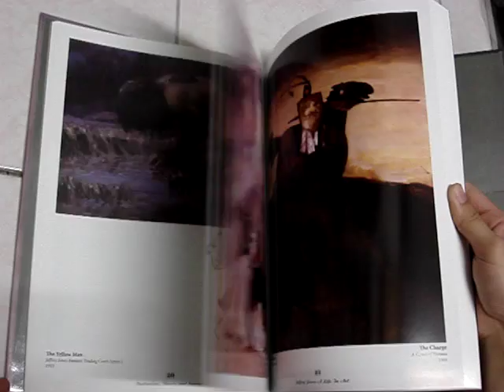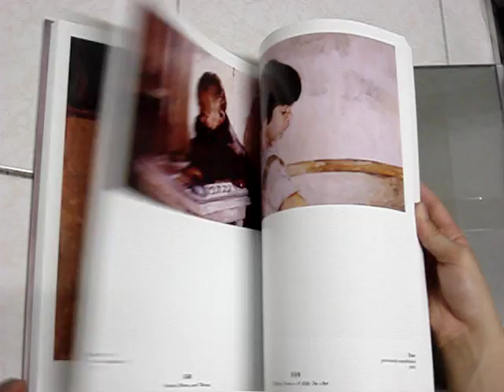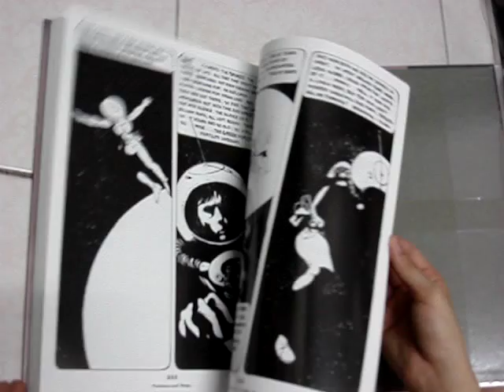Jeffrey Jones A Life in Art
Jeffrey Jones (Author, Artist)
Hardcover: 256 pages
Publisher: IDW Publishing (January 4, 2011)
Language: English
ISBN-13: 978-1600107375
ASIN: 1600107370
Product Dimensions: 12.1 x 9.1 x 0.9 inches

Jeffrey Jones 美國老牌畫家，創作生崖超過40年，媒材從油畫、水彩、鉛筆、鋼筆等都有
收錄作品有漫畫、插畫、傳統藝術風景、人物、動物速寫等等
兼具藝術家本質與插畫家敏銳的畫者~